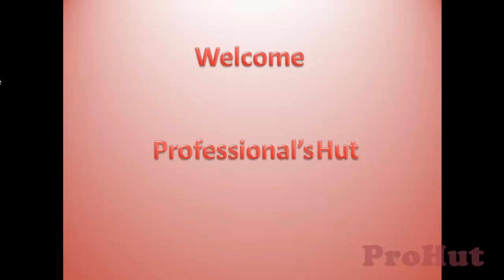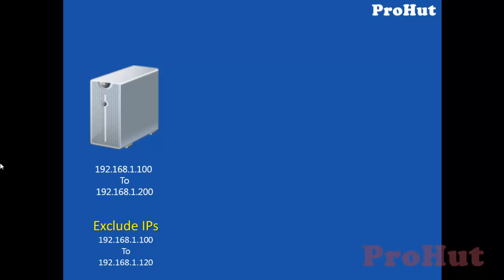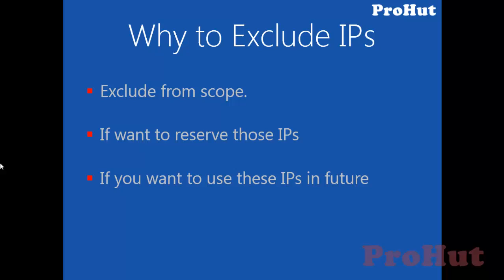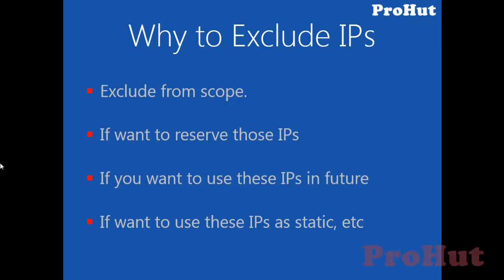What is DHCP Exclusion Range- Windows Server 2008/ 2012R2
In this video we have explained about Exclusion in DHCP Server (Windows Server 2008 or Windows Server 2012 R2).

Transcript:

00:36 Hello Friends, Welcome back to ProHut IT Services. Good to see you back.

In this video we’ll learn about exclusion in DHCP Server 2012 R2.

00:53 What is Exclusion in DHCP and why do we exclude an IP Address from the scope.

While defining Scope in DHCP, it asks for an option to exclude an IP Address from scope. We can specify single IP or range of IP Addresses.
DHCP Server will not assign IPs that are excluded from the range.

01:24 Let’s take a two scenarios to understand it better.

01:29 In first scenario let’s assume that you have assigned a range of IPs from 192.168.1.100 to 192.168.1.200. This means, DHCP will start assigning IPs from 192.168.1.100. DHCP Server assigns IP on first come first serve basis i.e. FIFO.

02:06 Let’s assume that first computer will receive an IP Address of 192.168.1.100. Second computer will receive an IP Address of 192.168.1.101. Third computer will receive an IP Address of 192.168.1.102 and so on…!!

02:36 In Second Scenario, let’s assume that you have assigned the same range i.e. from 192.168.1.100 to 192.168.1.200.

02:52 In this scenario, we are excluding an IP from 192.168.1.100 to 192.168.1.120

By doing that our DHCP Server will start IPs from 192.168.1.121.

03:17 That means, our first computer will receive an IP Address of 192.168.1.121, second computer will receive an IP Address of 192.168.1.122, Third computer will receive an IP Address of 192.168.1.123 and so on….!!!

03:45 DHCP Server will not assign IPs that we have excluded i.e. from 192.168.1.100 to 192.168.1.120

04:00 Exclusion can be done, if you don’t want DHCP to assign these IPs to any computer or if you want to use these IPs in future, or you want to use these IPs as static IP, etc.

05:03 Hope with this, exclusion concept is clear.

Channels to contact ProHut IT Services:

Skype ID: ProhutIndia